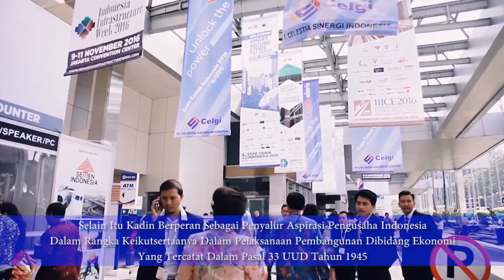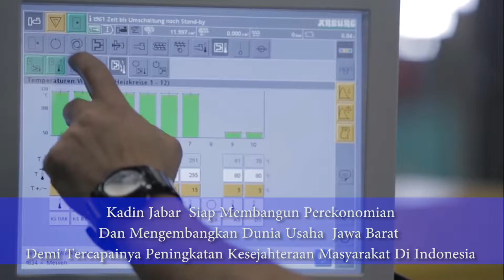Preview Profile KADIN